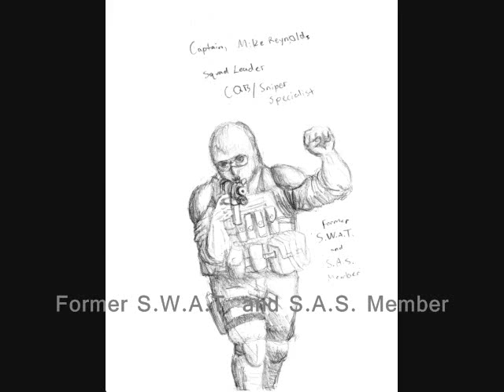Character Sketches for Resistance The Future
heheh whoops screwed up again, CaptainQwarkSwE is kinda the extra ideas guy... and if im wrong again feel free to correct me... again, this is a little project that MetaFalcon CaptainQwarkSwE and i have been working on, It's about Resistance: Fall of Man in the future, our own twist on the story, in case you can't and you probably can't see it, I'll write it out for you in order.

Sgt. Brian "Monkey" Rines
Sniper/CQB Specialist
S.A.S. Member

Sgt. Eddie "Buggy" Wallace
CQB/Explosives/Observation Specialist
S.A.S. Member

Cpl. David "Jarhead" Hawes
Assault/Infiltration/Observation Specialist
NAVY S.E.A.L. Member

Squad Leader
Captain Mike Reynolds
CQB/Sniper Specialist
Former S.W.A.T. and S.A.S. Member

Song is: In Keeping Secrets of Silent Earth 3, by Coheed and Cambria Check them out they are uber awesome :D